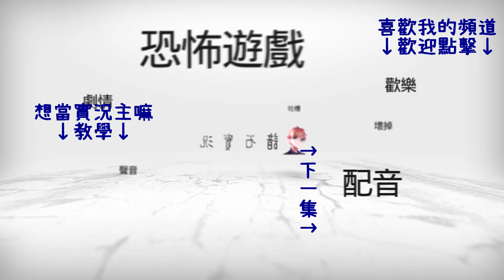黑森町奇譚 #2 第一章 恐怖RPG 劇情向 ⇀ 枯榮神【諳石實況】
【遊戲名稱】黑森町奇譚
【遊戲作者】拾英工作室

⇀ 關於影片 ↼

【黑歷史】- 早期影片品質很糟，欣賞我的過去，請做好心理準備再服用(´・ω・`)。
【紀錄檔】- 中期實況有切割影片，聲音品質稍微提升，到剪輯初期實況還是較差。

⇀ 關於諳石 ↼

在Twitch、Youtube開台，實況結束後會在 Youtube 放實況剪輯影片 。

感謝你點收看我的頻道，有任何建議、問題或是有想看的遊戲

電腦系統
處理器 : AMD Ryzen 7-2700X
顯示卡 : 技嘉 AORUS RTX 2080
主機板 : 技嘉 B450 AORUS PRO WIFI
記憶體 : 芝奇 G.SKILL RipjawsV DDR4 3200 8GBx2
風扇     : 虎徹2
電源     : be quiet E10 600W
機殼     : Antec P100
麥克風 : BLUE Yeti
擷取卡 : 圓剛 GC550
實況軟體 : OBS
錄影軟體 : OBS / ACTION! / 顯卡內建錄影
剪輯軟體 : Sony Vegas